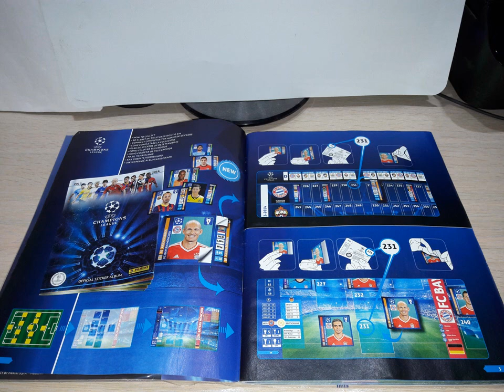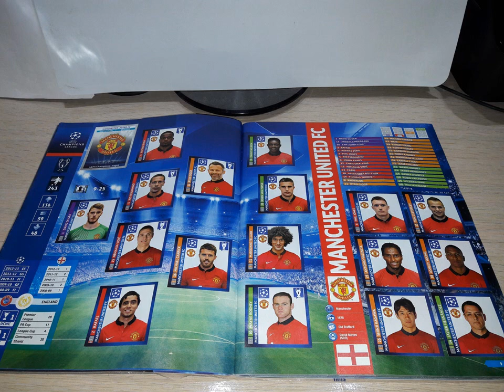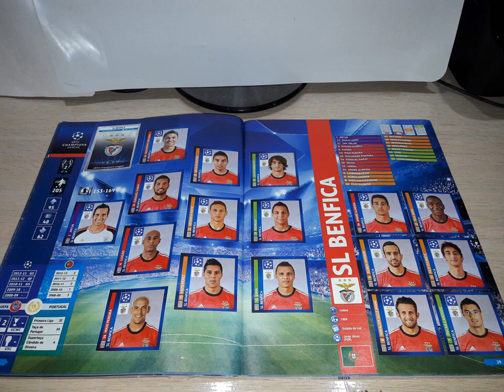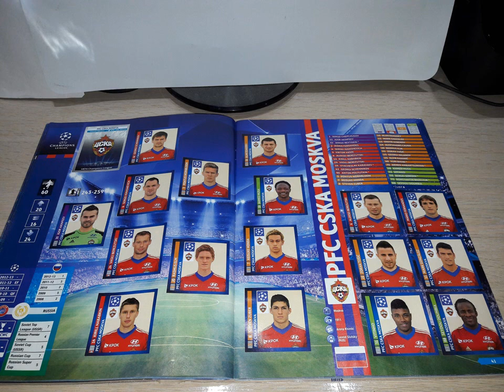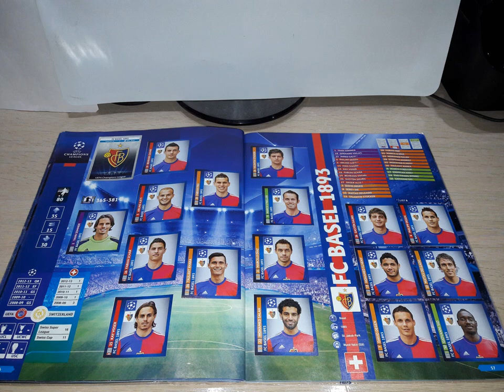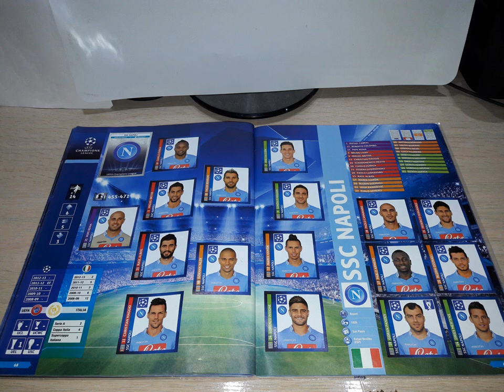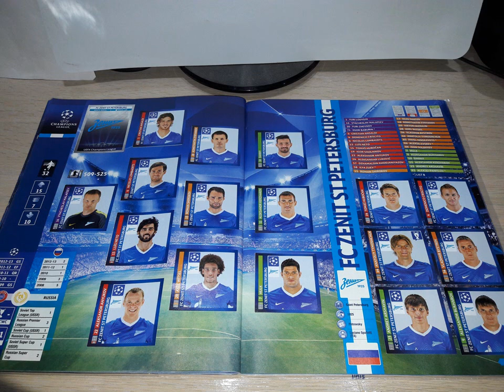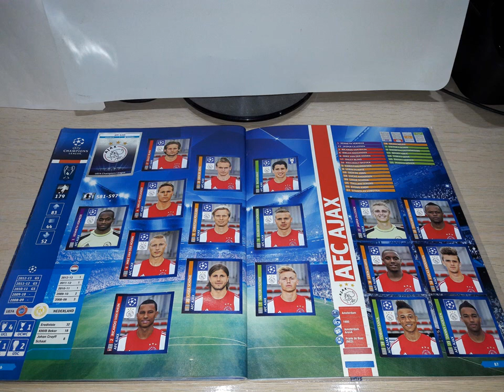Panini COMPLETE UEFA Champions League 2013 - 2014 sticker album review.